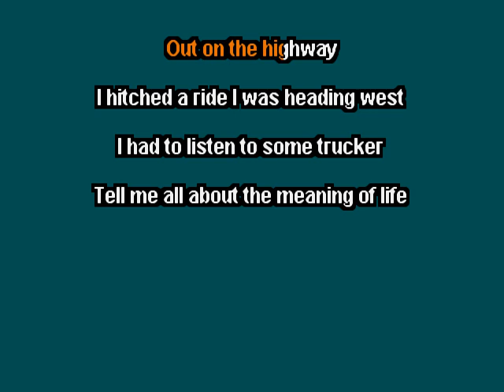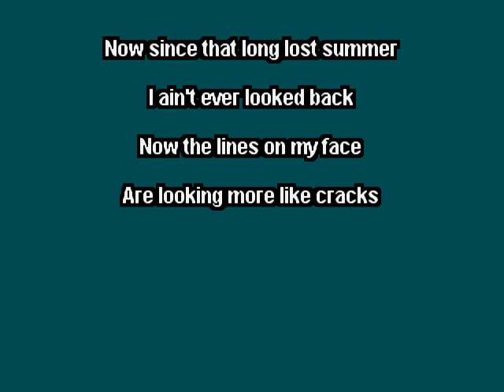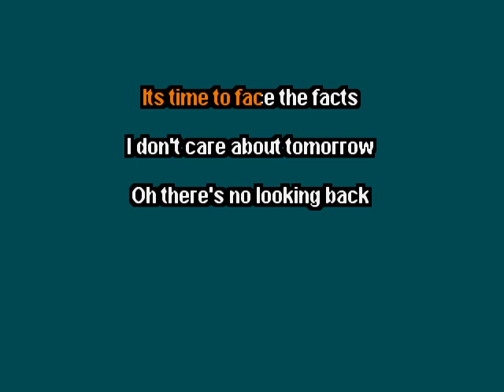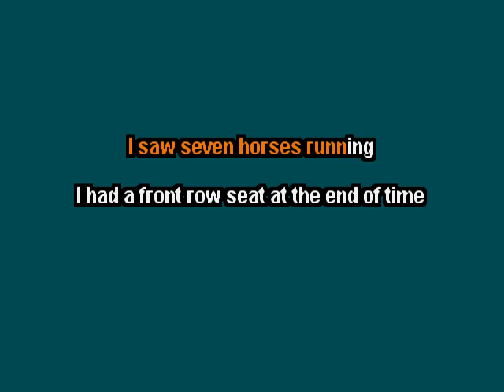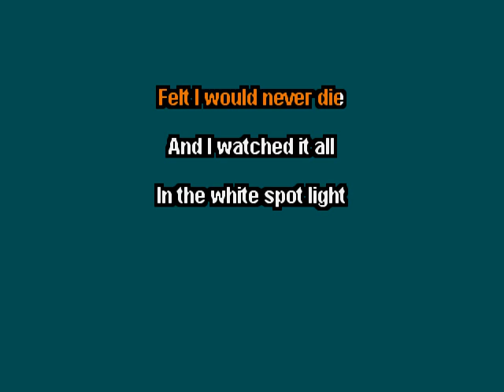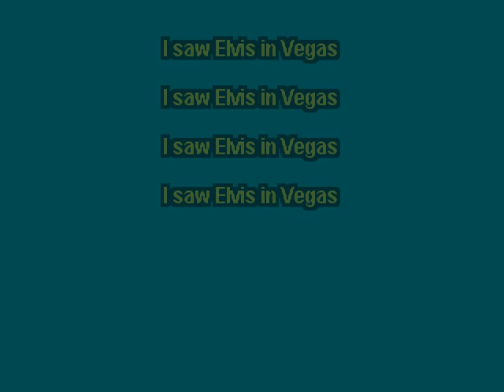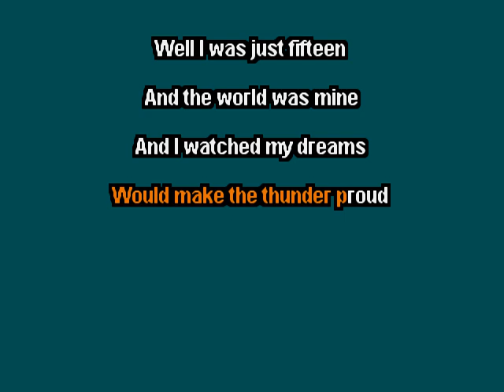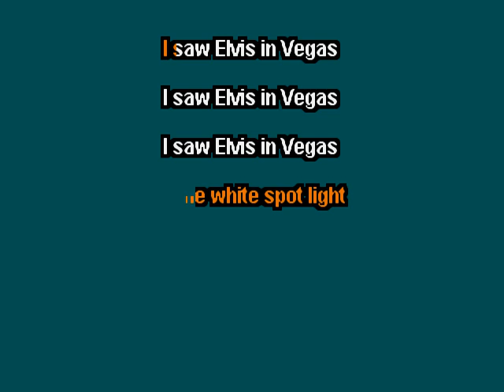Meat Loaf - Elvis In Vegas - clay wood karaoke